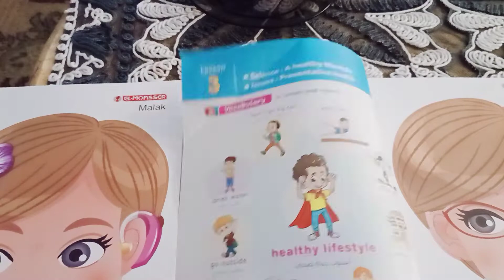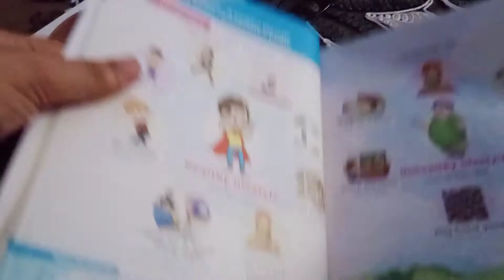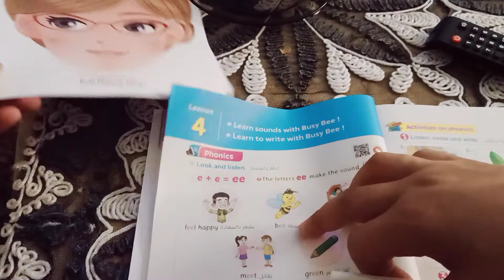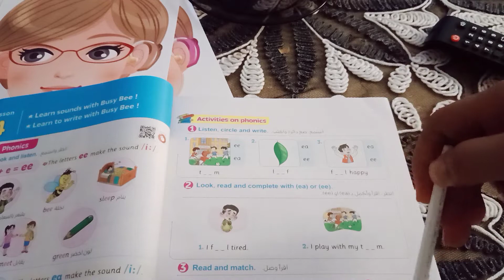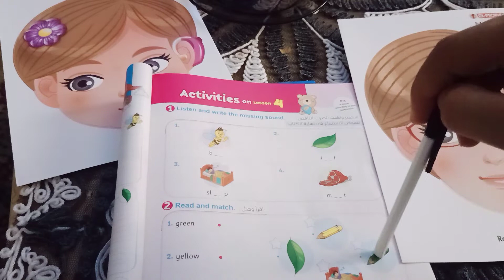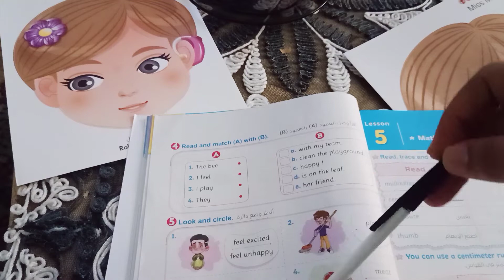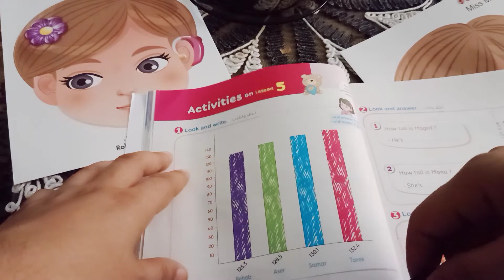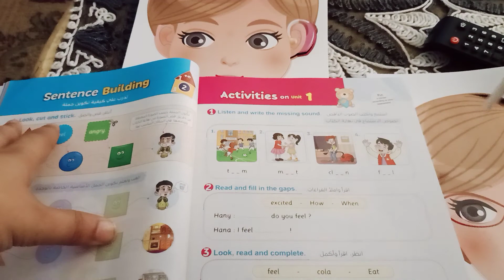منهج connectثالثة ابتدائي 2022.المنهج بالكامل منهج كونكت#connect_3#connect_plus#كونكت#unit_2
منهج   connectثالثة ابتدائي 2022.المنهج بالكامل منهج كونكت.
منهج   connect ثالثة ابتدائي 2022.المنهج بالكامل منهج كونكت
أولي  ابتدائي

ثالثة ابتدائي